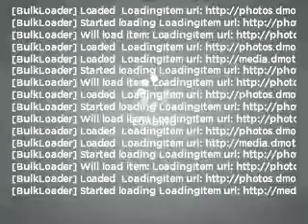2010 HOLDEN BARINA - Moorabbin VIC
2010 HOLDEN BARINA 1.6 litre AUTOMATIC HATCHBACK GREY Exterior.